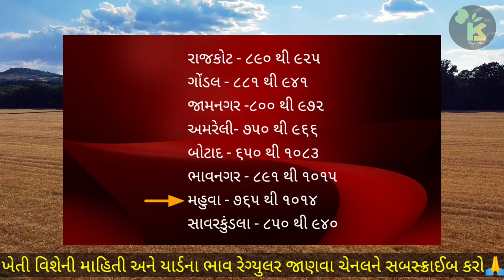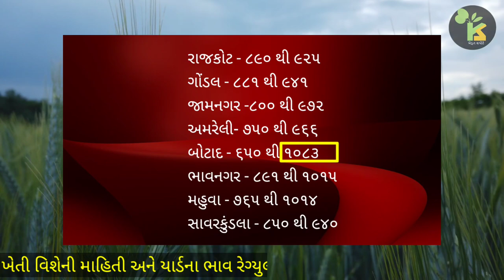ચણાનાં ભાવની સમ્પૂર્ણ માહિતી | આ ભાવે શું કરવું? | Chana Crop MSP Price | Chana na bhav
In this video we will see, chana price in GujaratAPMC.